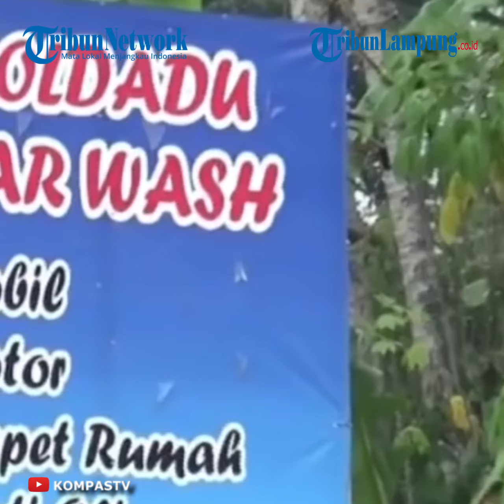Yoris Bocorkan Banyak Sidik Jari Yosef di TKP Pembunuhan di Subang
TRIBUNLAMPUNG - Kepada kerabatnya, Yoris (34) mengaku mendapat bocoran banyak sidik jari sang ayah, Yosef di tempat kejadian perkara (TKP) pembunuhan ibu dan anak di Subang, Jawa Barat.
Kendati demikian, Yoris tak mau menaruh curiga tehadap sang ayah. Dia pun mengatakan, biar urusannya dengan Tuhan.
Yosef salah satu saksi yang paling banyak diperiksa penyidik gabungan, baik dari Mabes Polri, Polda Jabar dan Polres Subang. Terhitung sejak penemuan jasad korban Amalia Mustika Ratu (23) dan Tuti Suhartini (55), Yosef telah diperiksa sembilan kali.
Untuk membongkar siapa pembunuh ibu dan anak di Subang tersebut, penyidik pun mengarah pada dugaan konflik di dalam Yayasan Bina Prestasi Nasional. Yayasan itu didirikan oleh Yosef.
Kini, Yoris menjabat sebagai ketua yayasan, sedangkan Amalia serta Tuti menjabat sebagai bendahara dan sekretaris yayasan.
Terkait siapa aktor pepmbunuh Amalia dan Tuti, keluarga korban diduga sudah mengetahuinya. Namun, mereka memilih menunggu hasil penyelidikan Polisi untuk mengungkapnya.
Sebelumnya, kakak kandung Tuti, Yeti dan Lilis turut menjadi saksi kasus pembunuhan keji itu. Begitu juga dengan Yoris. Ada keponakan Tuti bernama Danu, juga turut menjadi saksi.
Kabar mengejutkan diungkapkan oleh Yoris. Selama diperiksa sebagai saksi, Yoris mendapat bocoran mengenai temuan Polisi di lokasi TKP.
"Ada curiga," kata Yeti, kakak pertama Tuti seperti dikutip TribunnewsBogor.com dari akun Youtube Heri Susanto.
Yeti menceritakan, Yoris memang tak mau mencurigai siapapun sebagai sosok pembunuh ibu dan adiknya. "Ah mana mungkin', ah gak tau ah, tapi sidik jarinya banyak si papah," kata Yeti menirukan ucapan Yoris.
Tak hanya sidik jari, menurut Yeti, di jaket Yosef juga terdapat bercak darah. "Dari jaket ada darahnya', ah macam-macam, jadi gak mau, harus diterima aja," kata Yeti membocorkan curhatn Yoris.
Yeti pun mengaku menasihati Yoris agar tak dendam pada ayahnya sendiri. "Yor kalau bisa juga jangan dendam ke papah yah, biar gimana pun papah sendiri', 'iyah', 'biarpun beda sekarang, itu mah kan papah sama Tuhan'," kata Yeti kembali menirukan ucapan Yoris.
Yoris sendiri menurut Yeti merasa marah karena tersudut dituduh sebagai pembunuh Tuti dan Amalia Mustika Ratu. "Marah, dia dipojokkan lagi, jadi gitu , seolah melempar baru sembunyi tangan. katanya mamangnya tuh, padahal," kata Yeti.
"Cuma gak terlalu ini, karena kan bapaknya, tapi aku udah mengerti gitu, bingung, kenapa gitu," tambah Yeti.
Terduga pelaku kendarai Avanza putih dan Yamaha NMAX biru
Kabag Penum Divisi Humas Polri Kombes Pol Ahmad Ramadhan kendaraan, pelaku menggunakan Avanza putih.
"Dari kesesuaian itu, hanya sementara ini ada dugaan bahwa diduga pelaku menggunakan kendaraan, ini hanya diduga atau ada dugaan sebuah kendaraan jenis avanza warna putih. Artinya kalaupun dia pelaku, ada hubungannya dengan kejadian tersebut," kata Ramadhan di Mabes Polri, Jakarta, Jumat (17/9/2021).
Selain mobil Avanza, Ramadhan menyatakan kendaraan yang digunakan pelaku lain adalah sepeda motor berwarna biru. Kendaraan ini masih tengah ditelisik oleh pihak kepolisian.
"Kemudian dengan satu kendaraan lagi adalah kendaraan sepeda motor roda dua warna biru. Kemudian penyidik melakukan identifikasi terhadap kendaraan-kendaraan, nomor polisi sekian.
Jadi beberapa kendaraan diidentifikasi, tentu akan didalami lagi pemilik-pemilik kendaraan tersebut," jelasnya.
Lebih lanjut, Ramadhan menuturkan jenis kendaraan roda dua tersebut berjenis NMAX.
Polri juga tengah menginventarisir kendaraan sepeda motor jenis tersebut di Subang.
"Nah itu kalau kita lihat dari data dengan plat yang ada di sana (Jabar), ada 5.572 unit. Dari 5.572 unit itu mengerucut ada 26. Ada 26 kendaraan roda dua NMAX biru. Jadi lebih mengerucut kepada warga yang ada di sekitar situ di Kab Subang," ungkapnya.
Di sisi lain, pihaknya masih mendalami hubungan kendaraan tersebut dengan kasus pembunuhan ibu dan anak di Subang.
"Karena misalnya kendaraan roda dua sepeda motor warna biru, kan ada ratusan bahkan ribuan.
Tentu nanti akan didalami dengan hubungan antara tersangka dengan korban atau calon tersangka dengan korban," tukasnya.
Bantahan pengacara
Kuasa hukum Yosef, Rohman Hidayat pun merunut langkah demi langkah Yosef saat pertama kali sampai di rumah pada pukul 07.15 WIB, Rabu (18/8/2021).
Videografer Tribunlampung.co.id / Ikhsan Dwi Nur Satrio